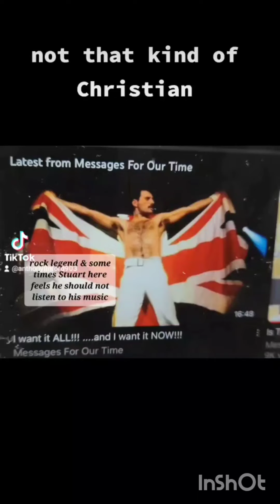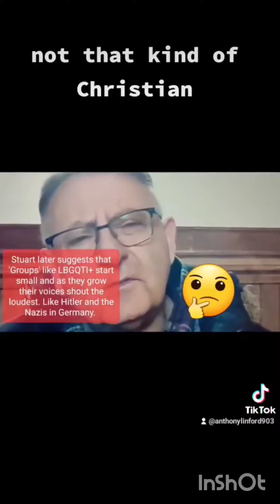Another X-Tian Fundamentalist who thinks a New Jewish Teacher may be the Anti Christ (Man of Sin)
Stuart even manages to pick this young Jewish leader with all knowledge of the Torah, rabbinical teachings, Jewish law, performing healing miracles because there is even a suspicion that he is a consealed "Homosexual" married to throw people of the scent.

Its bad enough that LBGTQI+ People are still discriminated, that some Christian Churches exclude them, that many will not Marry them in the sight of God but Stuart suggests possibly the so called Anti Christ might be a Gay Man

He believes in a fearful angry God. He believes in a God willing to send unbelievers to.Hell and eternal conscious torment.
He also suggests here that LBGTQI+ Groups offering support, campaigning for change remind him of Hitler and the Brown Shirts in Germany in the 1930z. His suggestion is that these are trouble makers ready to shout good people down and destroy or pervert decent society.

Find him daily on YouTube as "Messages for our Time."